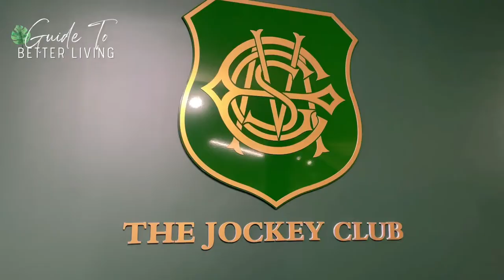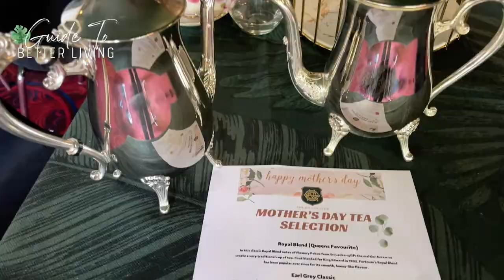Guide To Better Living TV Show Season 2 Episode 2